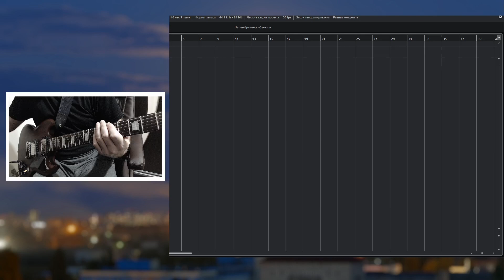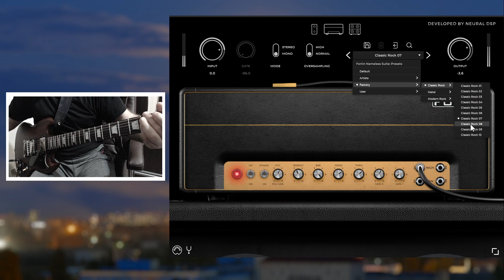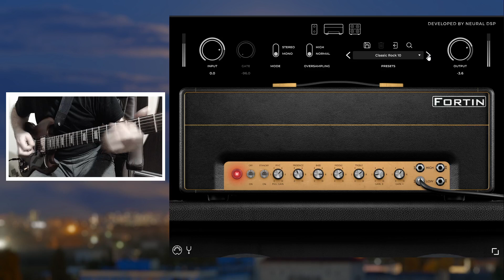Neural DSP / Fortin Nameless Suite / Marshall / Factory Presets / Rock / Demo Sound / Gibson SG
Fortin Cali Suite / Factory Presets / Demo Sound / D.I. Funk Console / The Clean Machine / Gibson